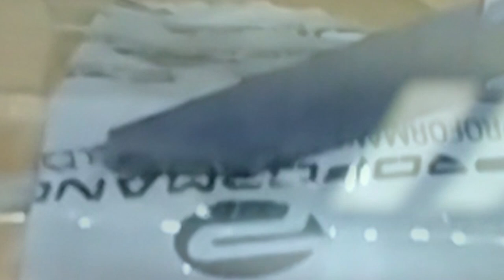Female rider - Motorcycle paddock stand assembly by Tiny Jen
- Aluminium rear paddock stand
- Aluminium CNC wheel
- Wheel bearing
- Light weight 5.4kg
- 2 in 1 hook